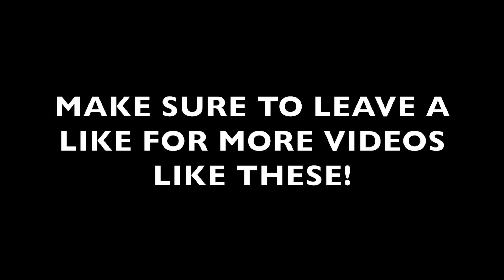NBA 2K17 MyCareer Wishlist - Old Attribute System, NBA Player Hair Cuts, Body Types & New Badges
NBA 2K17 New Features Concept!
Drop a LIKE for NBA2K17! (乃^o^)乃

Here's some new features  that I feel like should be in MyCareer in NBA 2K17!

If these features were to ever make it into the game it would take the game to a whole new level in terms of enjoyment and variety.

Of course this may never happen, but it's always good to express one's ideas because you never know what might happen!

A Commentator who makes videos for everyone's enjoyment. My Commentary style is a style of real life commentating, to make you feel like your actually watching an NBA game on your TV! By watching this you'll possibly even get as pumped up as I do when Im commentating and enjoying this basketball action! Not to mention there's always a story behind my rising star's career, so you won't just get bored of watching another NBA Video Game!

I want to be able to make videos for everyone to be entertained, On this channel I will be uploading videos such as NBA2K16, NBA Live 16, and more games such as Call Of Duty & More!

Wanna Game With me? Add Me Here!
-Xbox one GT - Yours Trvly
-PSN - ZzYours_TrvlyZz

Follow me so you can see when I upload new content! Not only will you be on top of the game, but you'll be ahead of the game by doing that too!